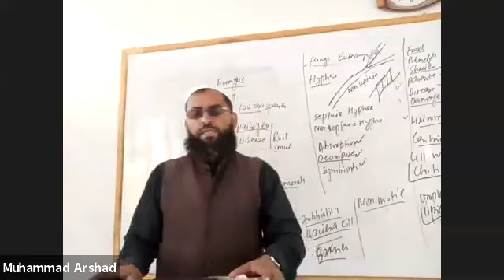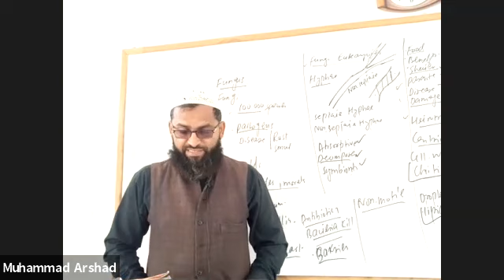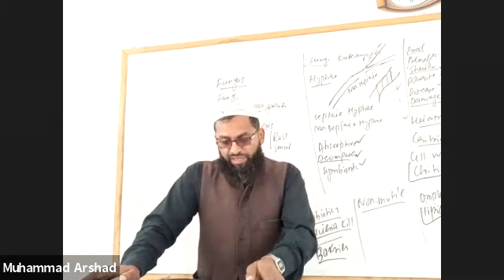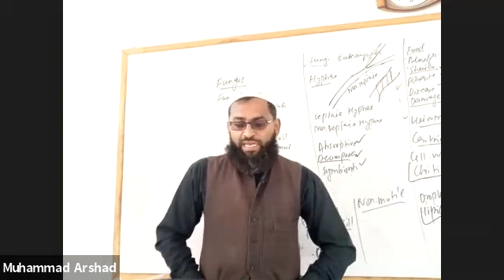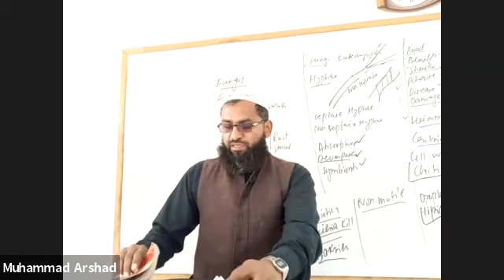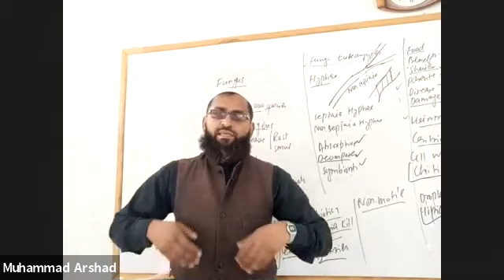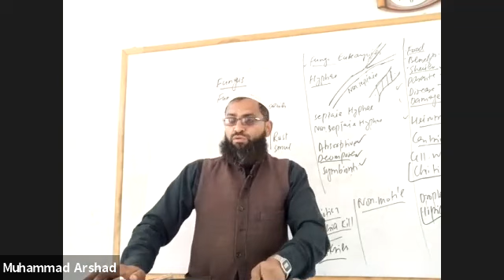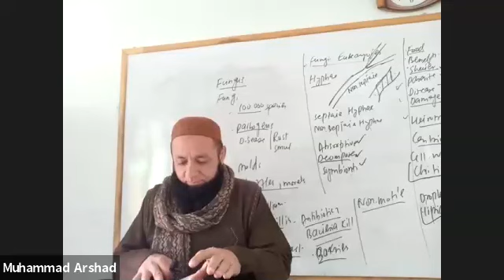FSC- Part-1 (سورۃ القارعہ کا ترجمہ اور تشریح اسلامیات اختیاری)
located in the 30th verse. The name of this Surah is derived from the first word of the Surah, Al-Qara'ah, which is one of the names of the Hour, which means "knocking". Surah Qara is about the Hour and its events in which the reward for good deeds and the punishment for bad deeds are mentioned. It is mentioned in the traditions that whoever recites this Surah, his record of deeds will be serious on the Day of Resurrection .